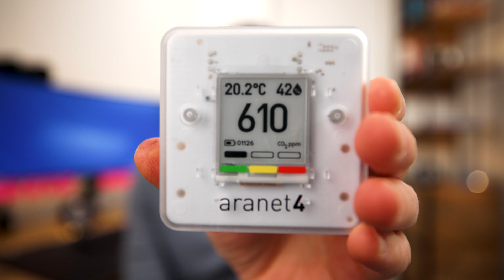Open system vs open protocol – where is the lock in? Part 1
Join our BMS Professional Development MEMBERSHIP today to earn more money, secure that promotion, or negociate that dream job
- New content published monthly.
- Self-paced online training courses.
- Done-for-you Microsoft Word, Excel, and Visio design templates.
- Workshops.
- Q&A Sessions.
- Coaching and mentoring.
- BMS Community forum.
- All live sessions are recorded for remote learners (different time zones).
- Lock in the low monthly fee forever. When membership fees increase in the future, you stay on the fee you started with.
- Cancel anytime.

Please join our newsletter to be notified when new courses, coaching availability, design templates, digital products, and B2B offers are published.